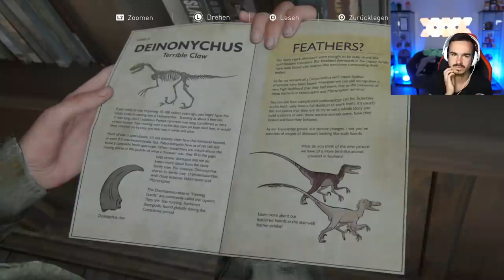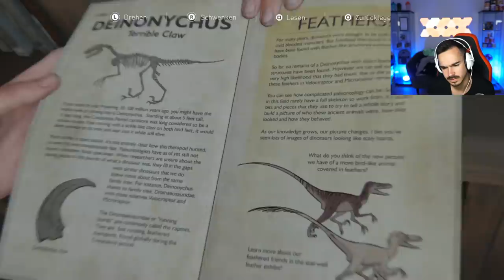The Last of Us 2 : Lets Play #4 - MEIN HERZ BLUTET !! 😱🔥